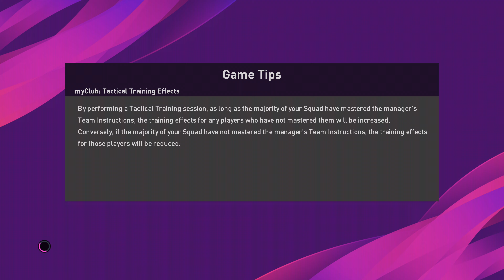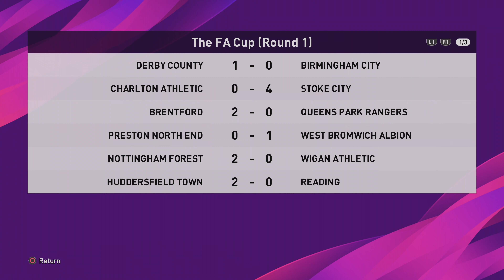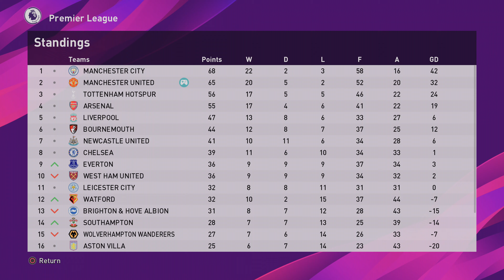PES 2020 | Master League - MANCHESTER UNITED v Crystal Palace | FA Cup EPIC | S1 EP 33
Another epic game in the FA Cup against Crystal Palace!

-SpoonyPizzas